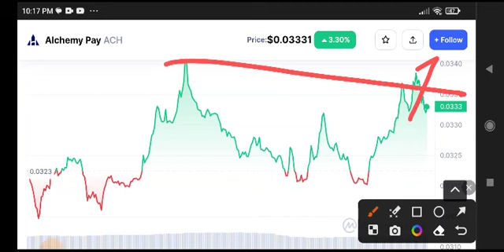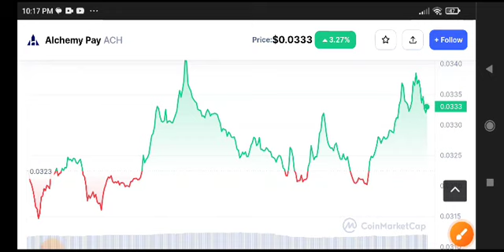ACH Price Prediction Analysis! Alchemy Pay ACH News Today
Queries Solved:
1.  today target
2.  price today
3.  price prediction
4.  token today target